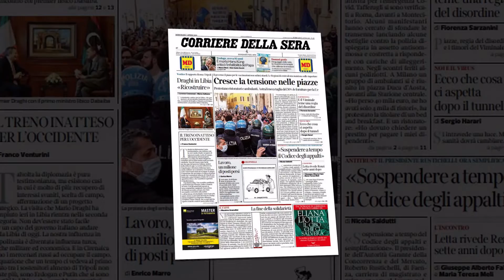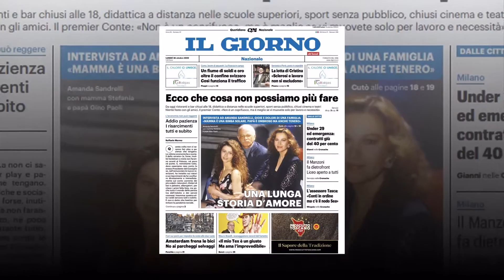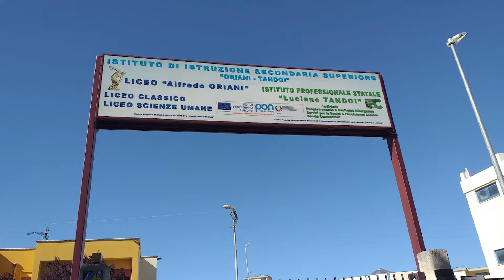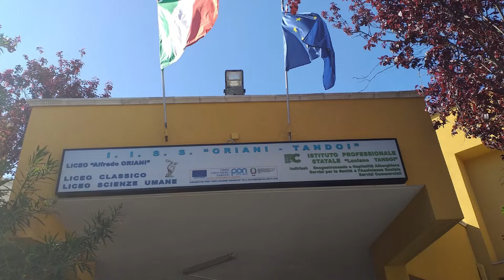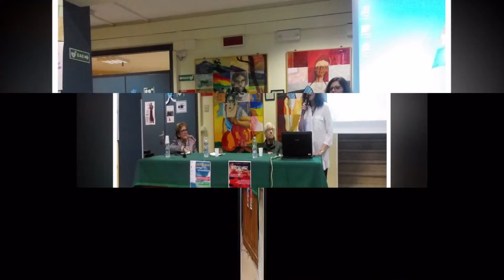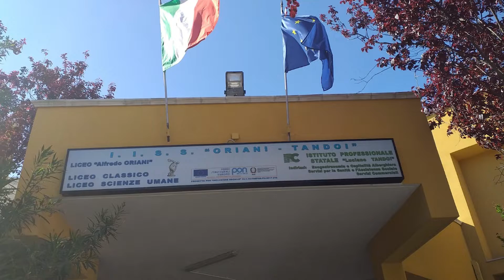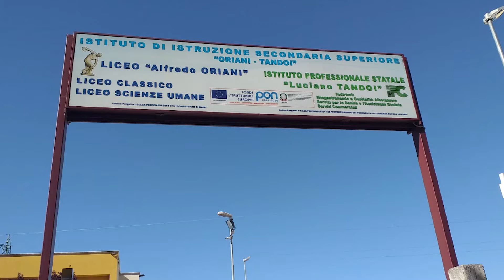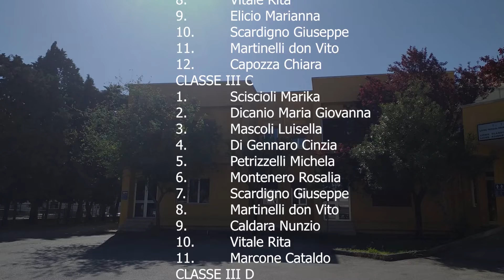Un percorso di emozioni: i docenti dell'Oriani salutano i loro studenti con un video emozionante